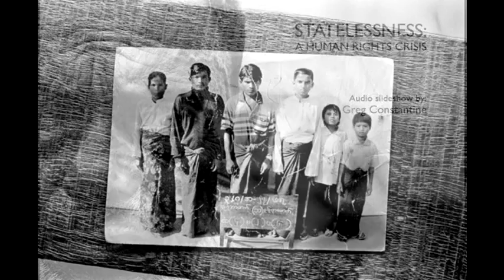Statelessness: A Forgotten Human Rights Crisis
It is estimated that some 12-15 million people worldwide do not belong to any country, have no effective nationality and as a result are stateless. The denial of citizenship and statelessness is one of the most radical forms of injustice today and it is one of the most silent, overlooked and underreported as well. In most cases, statelessness doesn't usually take on the form of violence, murder, killing or physical abuse. In most cases, it is a silent form of exclusion that evades the headlines. Yet, it rests as the root cause for any number of issues that are widely talked about in the media and via the world of human rights such as: forced migration, human trafficking/smuggling, child labor, gender discrimination and forced/bonded labor. This leaves stateless people as some of the most invisible, neglected and powerless people in the world.

This project focuses on three stateless groups that span three different continents: the Rohingya from Burma, the Nubians from Kenya and Dominicans of Haitian descent in the Dominican Republic. All three communities have unique histories and represent the struggles and challenges faced by millions of stateless people worldwide.

This report is part of a Pulitzer Center-sponsored project "Statelessness: A Human Rights Crisis."